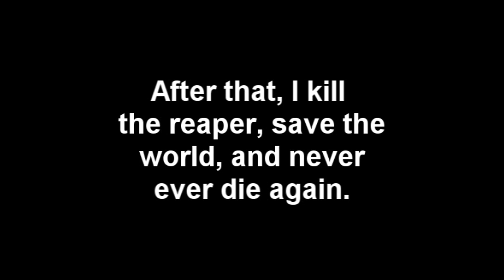Demons Souls - The Reaper gives me the best hug ever | Swiftor